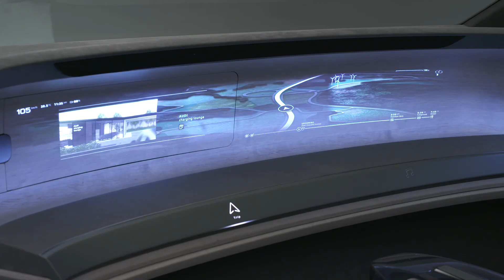NEW Audi grandsphere concept 2022 personalized luxury